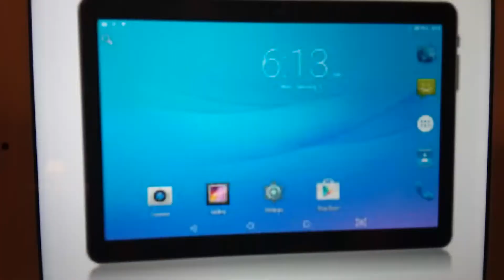Things you never knew about part 3